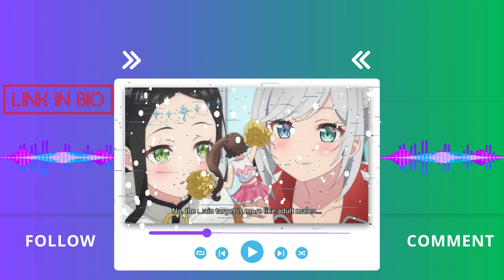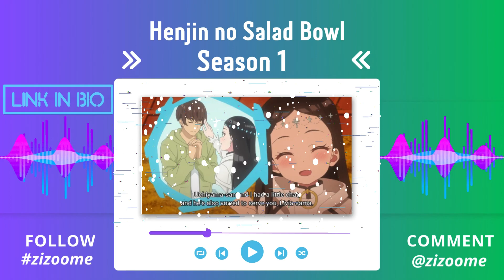Henjin no Salad Bowl Episode 6 Ending Explained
If you're interested to learn more about “henjin no salad bowl episode 6” .

Video Shoot: Zizoome
Production: zizoome
Don't Own Any Copyright In The Movie or Anime Image Used